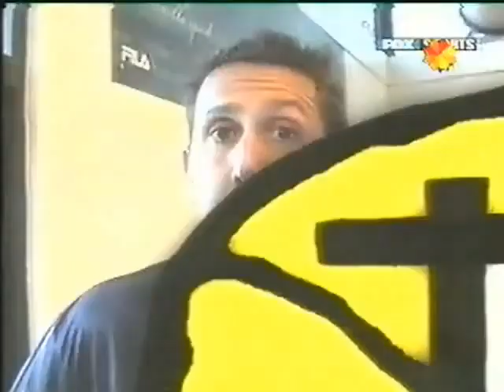TVR 06 - Argentina 2-1 México [Parte 1] + Comentario de Tomas Abraham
Tema del informe:
Me das cada día más - Valeria Lynch